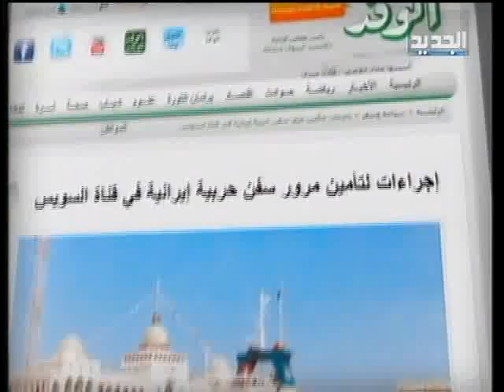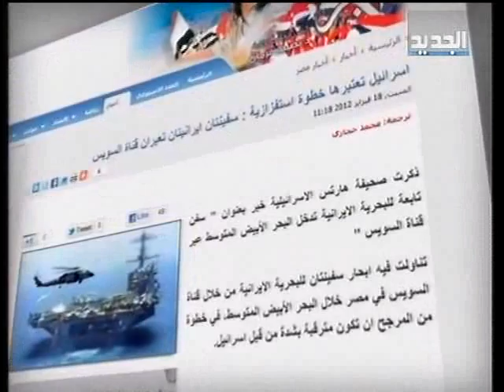سفن حربية ايرانية في المتوسط